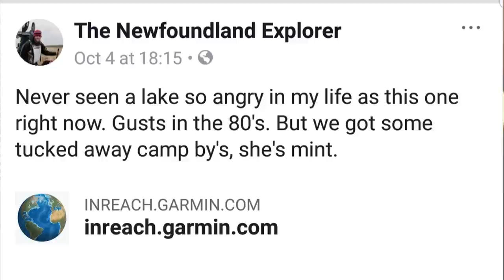1000 km Into the Wild: In conversation with Justin Barbour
Today's video is part 1 of my interview with Justin Barbour, the NL Explorer. He is a proud Newfoundlander and wilderness explorer. Today, he shares his 1000 km , 83 day journey across Labrador and Quebec. This trip took him through the most remote Canadian wilderness. On this adventure, he traveled solo with his Cape Shore Water Dog, Saku. Enjoy! Part 2